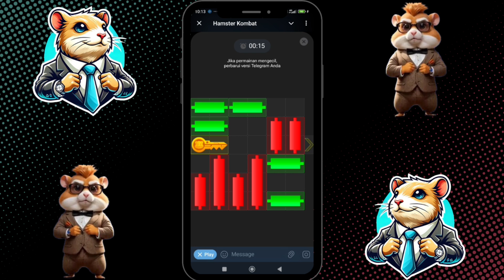HAMSTER KOMBAT 🐹 TODAY MINI GAMES 22 JULY 2024